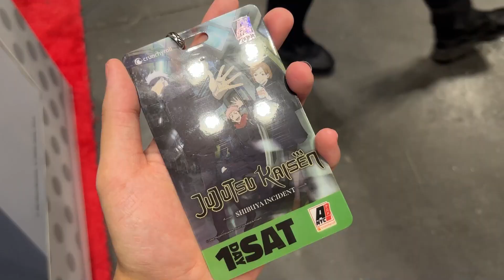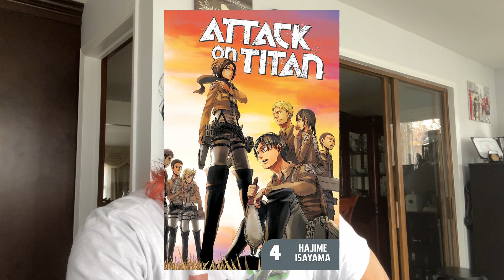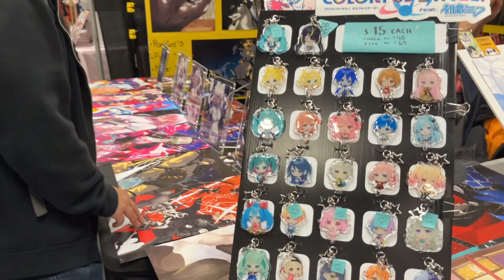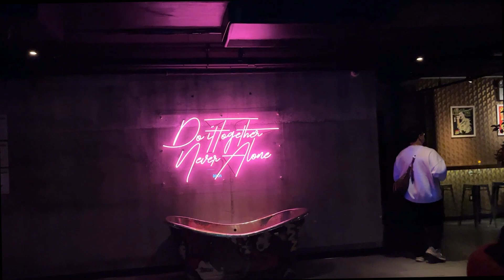I Spent The Last of My Money At AnimeNYC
it was all worf it